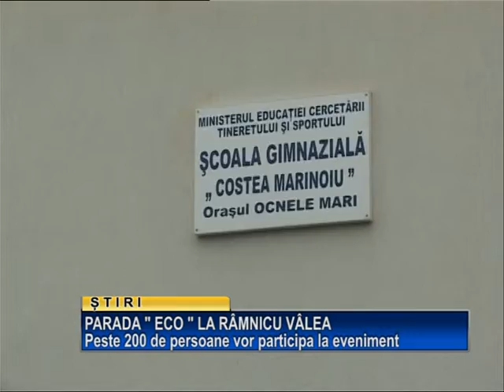Parada "Eco" la Ramnicu Valcea